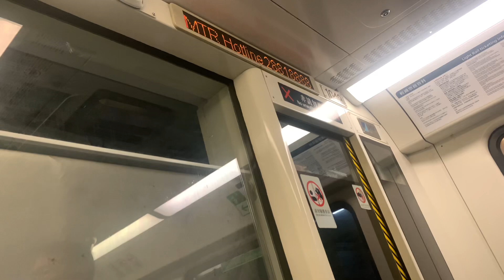【兩鐵合併即將踏入16週年】港鐵廣播：良景（輕鐵路綫615往元朗方向）（1049）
（粵）下一站係良景。為他人著想，請盡量行入車廂中間。

（英）Next stop is Leung King. For the convenience of other passengers, please move inside the train compartment.